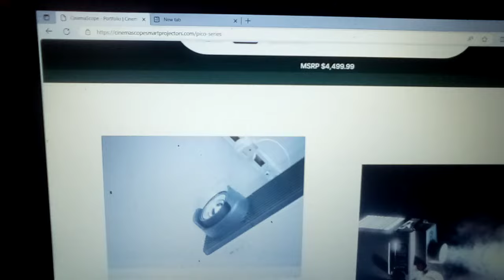SCAM CinemaScope Projectors SMART Bragi Series F80-Q7, LOKI Series G62-W9 ,Pico Series Mk5000 Belink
CINEMASCOPE PROJECTORS